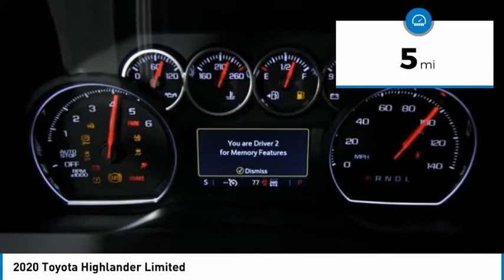2020 Toyota Highlander NT4441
2020 Toyota Highlander Limited